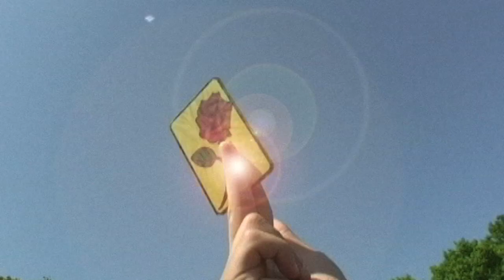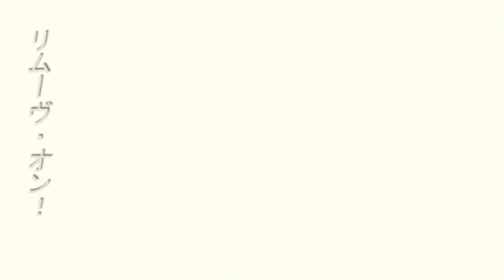☆第五話【飛豚刑事仮面】"Flying Piggy"ポケットドラマ【自主制作映画】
【飛豚刑事仮面 / 第五話：第３の仮面登場!?ヨコダシンヂ再び！】

"飛豚刑事仮面"の最新情報はTwitterでチェック☆ミ

"飛豚刑事仮面"こと飛田優作は改造人間である。
彼を改造した"Flying Piggy"は地球全土の人々をワクワクさせるという
壮大な目標をかかげているのだ!!
"ワクワクなひと時をお届けする"Flying Piggyのポケットドラマ!!
　　　★☆★【飛豚刑事仮面】各話ラインナップ★☆★

〜↓↓↓前シーズン【飛豚刑事】を見れば【飛豚刑事仮面】をより楽しめるゾ♪♪♪〜
　　　★☆★【飛豚刑事】各話ラインナップ★☆★

♪ワクワク☆エンターテイメント集団【Flying Piggy】♪